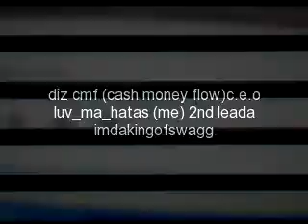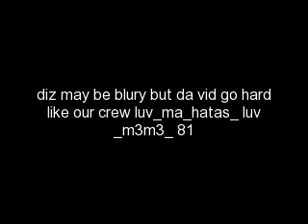cmf c.e.o made diz vid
yup boy may be blury but it go hard like us